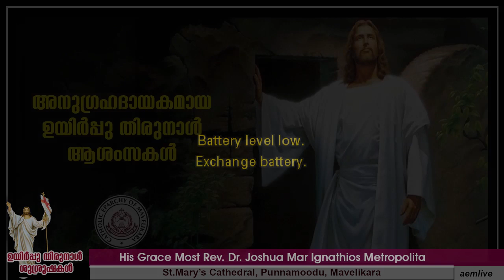Easter Service - Most Rev. Joshua Mar Ignathios, Live from Mavelikkara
മാവേലിക്കര ഭദ്രാസനാദ്ധ്യക്ഷന്‍ അഭിവന്ദ്യ ജോഷ്വാ മാര്‍ ഇഗ്നാത്തിയോസ് പിതാവിന്റെ കാര്‍മ്മികത്വത്തില്‍ നടത്തപ്പെടുന്ന ഈസ്റ്റര്‍ ശുശ്രൂഷകളുടെ LIVE STREAMING